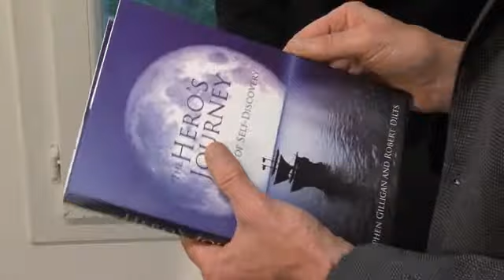Robert Dilts über die Reputation von NLP im Business: "It´s useful"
Robert Dilts gilt als einer der weltweit bekanntesten Vertreter des Neurolinguistischen Programmierens. Zeit seines Schaffens begleitet ihn daher auch die Kritik an den in der Trainingsbranche verbreiteten Kommunikations- und Veränderungstechniken: Wie sieht es mit der wissenschaftlichen Fundierung von NLP aus? Wie ist es um den Leumund in der Wirtschaft bestellt? Anlässlich seiner bevorstehenden Ehrung mit dem Life Achievement Award 2015 der Weiterbildungsbranche sprach managerSeminare mit ihm über die Reputation von NLP.